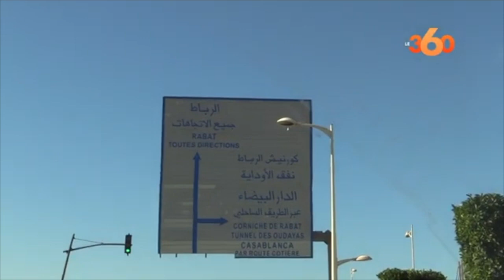اكتشف أهم الأحداث الساخنة لهذا الأسبوع عبر عدسات LE360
شهد الأسبوع الذي نودعه أحداثا مختلفة ومتنوعة، أحاطها Le360 بتغطيات إعلامية مهنية، نرصد لكم بعضها في الفيديو أعلاه.

Sommaire :
0:00 : Introduction

0:05 : لا بريكاد 36
0:26 : Sport
1:38 : Société
2:55 : Politique
4:22 : Economie
5:40 : Culture
7:01 : International